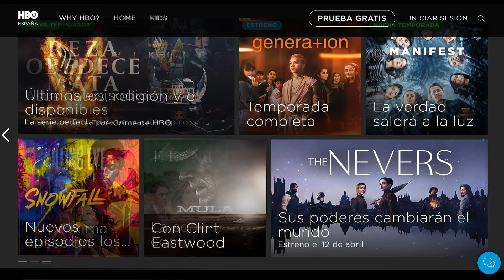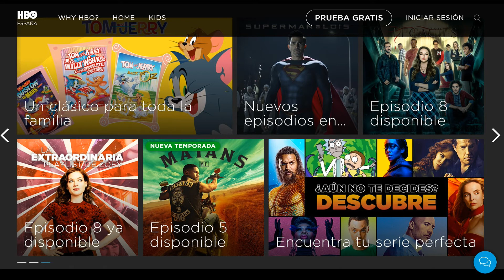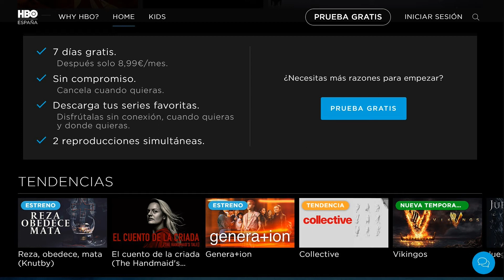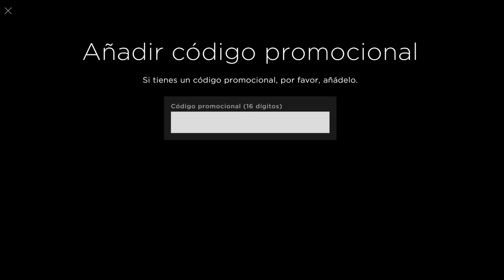Prueba gratuita HBO España 2021 🎬 Durante 7 días 😊Las películas más vistas HBO 🍿Lo más visto en HBO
Para poder disfrutar de la prueba de 7 días gratis, simplemente debes de entrar en la página principal de HBO España, y presionar el botón donde nos dice prueba gratis... A continuación se nos abre una página donde nos informan.

- 7 días gratis.
- Después solo 8,99€/mes.
- Sin compromiso.
- Cancela cuando quieras.
- Descarga tus series favoritas.
- Disfrútalas sin conexión, cuando quieras y donde quieras.
- 2 reproducciones simultáneas.

Cómo ver HBO España.
Disponible siempre que quieras.
Elige el dispositivo y disfruta ya.

Las películas más vistas.
Las películas que todos quieren ver
Ya disponibles en HBO España.

Lo más visto en HBO.
Las series y películas más vistas.
Solo en HBO España.